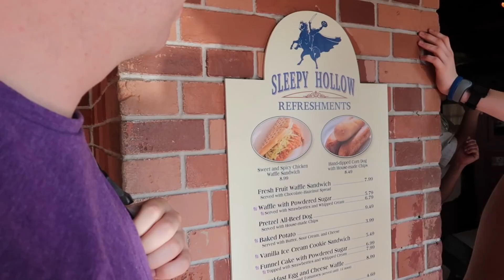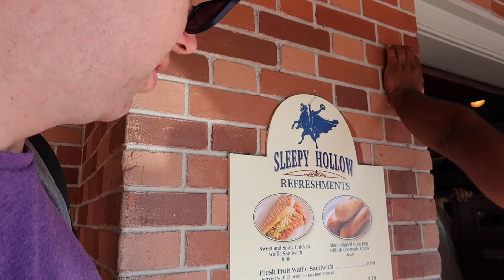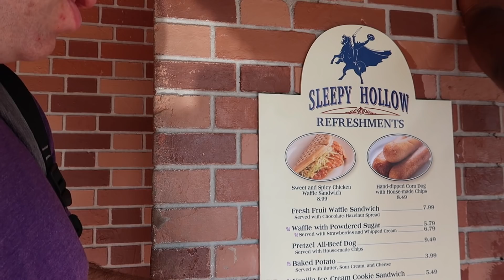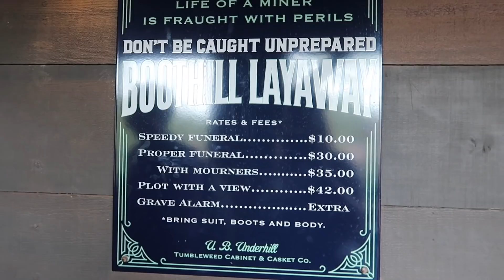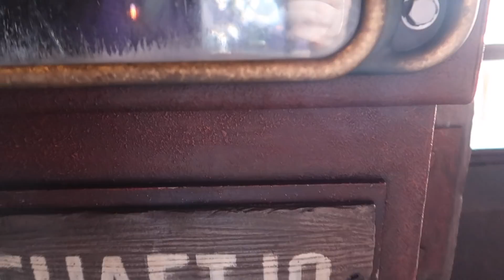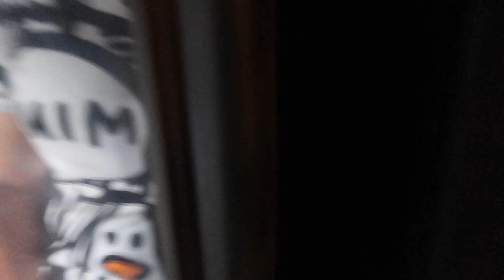Walt Disney World & Orlando Vacation Vlog #23 | Magic Kingdom part1 | 2017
Today we spend the day at Disney’s Magic Kingdom and enjoy lots of rides and all the characters!

Krispy-Smore
Eastbourne
BN21 9RF
United Kingdom

Search KrispySmore